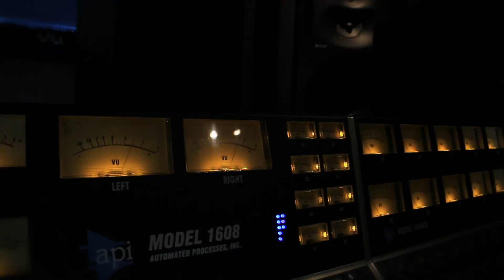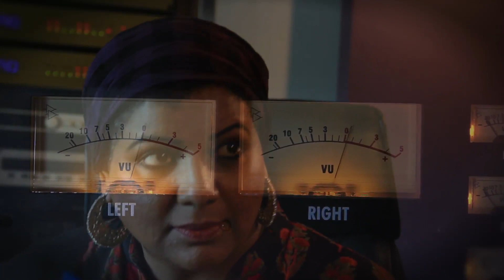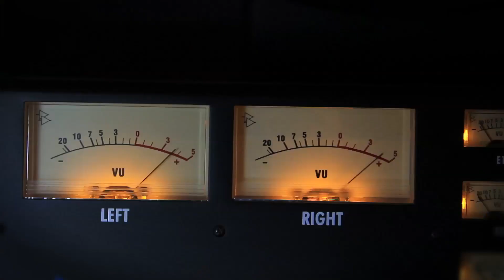Aa Pir Moreh by Deepa Nair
for news and updates on our artists.

Video of the song Aa Pir Moreh by British-Indian singer/composer Deepa Nair.
Thanks to Vikram Singh for the video.

You can download the song worldwide at :-
iTunes UK
Amazon UK
Amazon USA